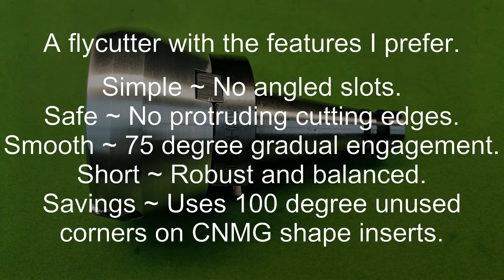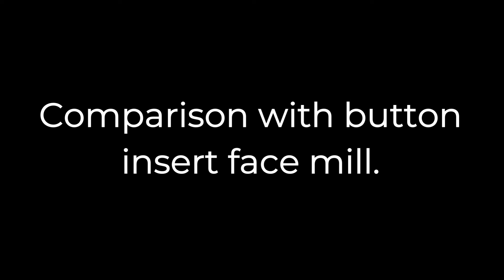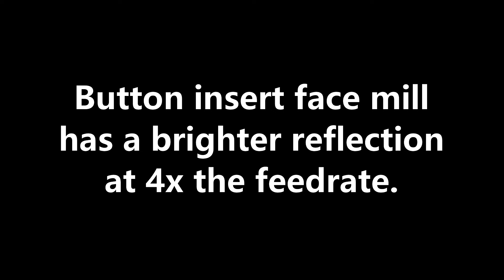Safety flycutter. Simple design. Surprising surface finish compared to a button insert face mill.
I've never been comfortable with the tool protruding from a flycutter body, it becomes invisible when spinning fast. If you do use flycutters try to use the appropriate size to minimise or eliminate any tool protrusion from the body. This 2lb tool has a cutting radius of 45mm and is designed to use the 100 degree corners not often used on CNMG shape inserts. The 75 degree leading edge gives a smooth engagement with the part, minimising impact and the inserts are virtually free. With the tool slightly protruding past the body the maximum depth of cut is 11mm.

Starting from scratch the design ignored the traditional tilted tool which is simply not required unless square HSS toolbits are used. This is because insert tools have the cutting point protruding from the tool body, naturally having its own clearance. This simplifies the design considerably and is easily scaleable.
The traditional downsides of flycutters are:
Safety from protruding tools.
Tip impact on the workpiece and spindle.
Balance and rigidity.
Painfully slow & uneconomic.

Taking care with the design to minimise the inherent shortcomings with flycutting I compared it with a relatively inexpensive button tool to see the results. As expected, the button tool far outperformed the flycutter for metal removal rates and the finish was surprisingly far brighter.

Watch a button insert really earning its money double tandem cutting while also chamfering on the inside of the inserts